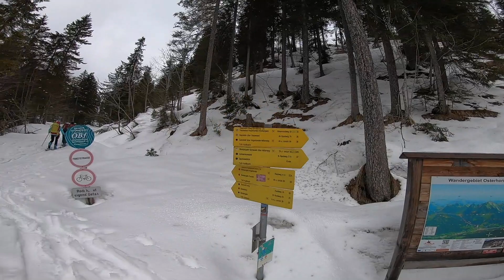201903134 Schmalztrager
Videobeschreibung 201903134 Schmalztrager